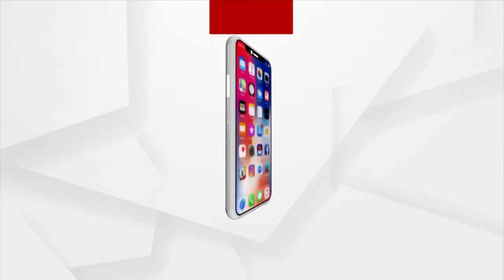ଅସୁରକ୍ଷିତ ରତ୍ନ ଭଣ୍ଡାର କେବେ ହେବ ମରାମତି..?